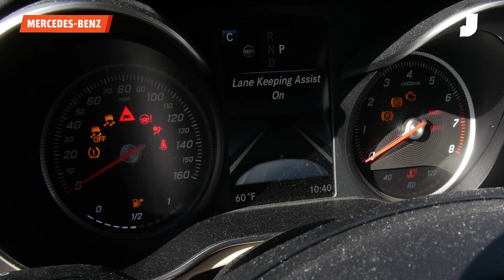Forget Autonomy, Drivers Still Want Control | Car Tech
Forget autonomy. Drivers still want control. Carmakers keep pushing hands-free driver assistance, but most buyers don't want to hand over the wheel. Systems like Ford Blue Cruise and GM Super Cruise are the future, but most drivers just want a middle ground that helps keep attention on the road.